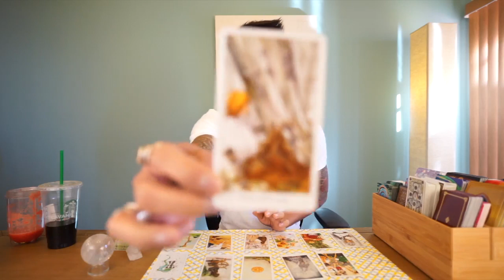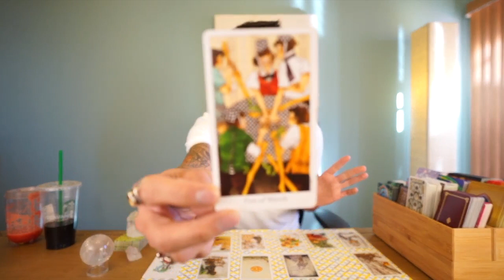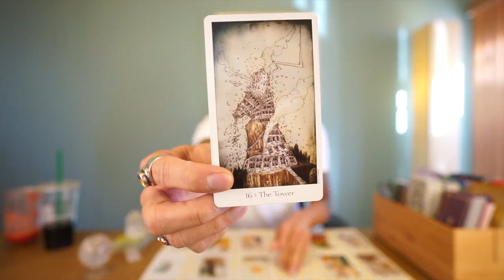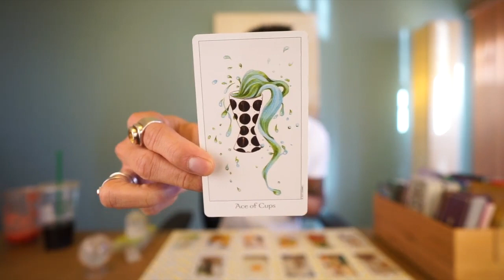AIR GEMINI, LIBRA, AQUARIUS SOULMATE "THIS WILL SURPRISE YOU!" SERIES 15 TAROT READING